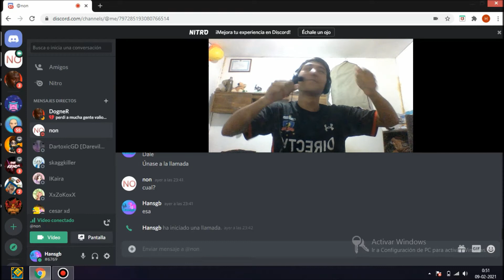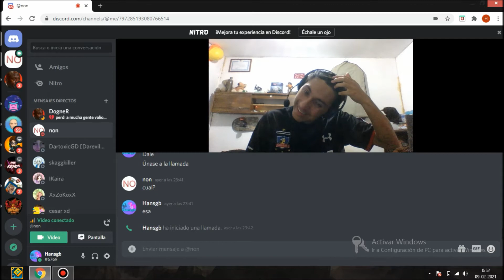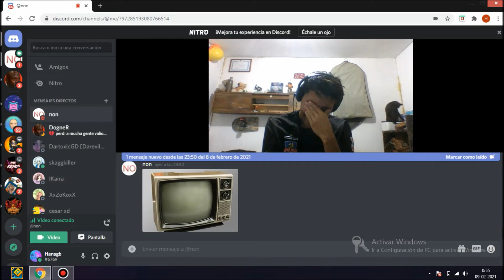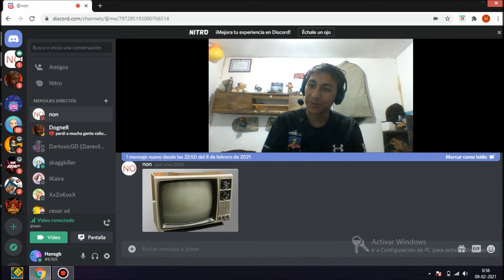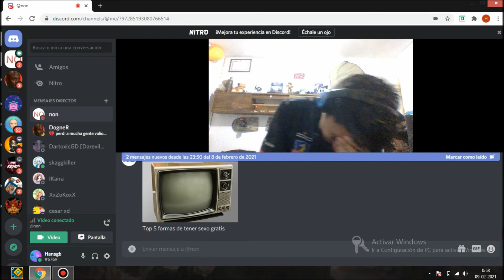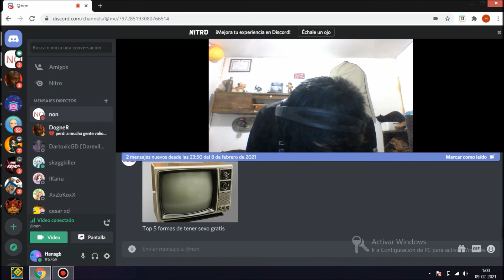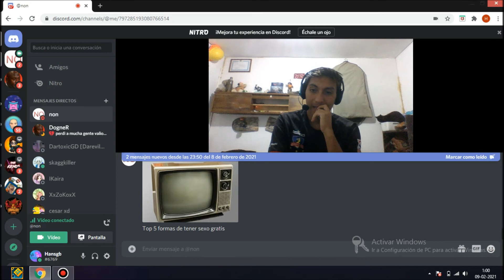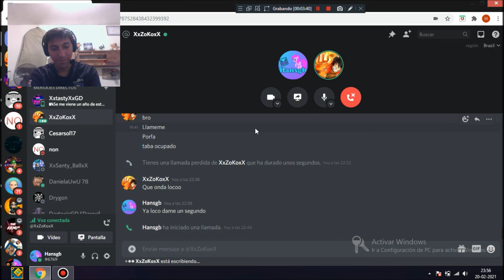PRIMER CONCURSO DEL CANAL | Le doy $10 a la mejor historia de un suscriptor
UNETE A MI TEAM DE DISCORD Y MAS NOVEDADES!!!